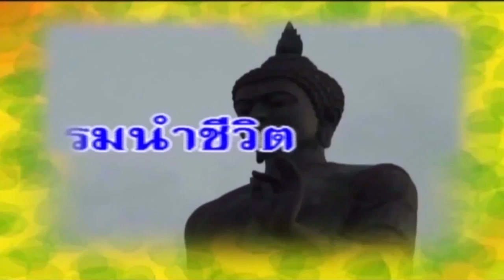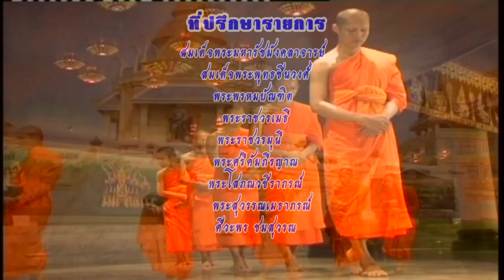MCU_รู้ธรรมนำชีวิต จีนประชุมพระพุทธศาสนาโลก ออกอากาศ 10 พ.ย.58